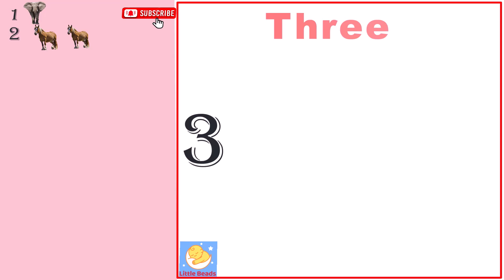Learn Numbers with Animals: Fun Counting Adventure for Kids!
Little Beads
Welcome to our fun and exciting video, "Learn Numbers with Animals: Fun Counting Adventure for Kids!" Join us on this delightful journey as we explore the wonderful world of numbers with the help of our adorable animal friends.

In this educational video, kids will have a blast learning to count from 1 to 10 with cute and colorful animals. Each number is introduced with a different animal, making learning both engaging and memorable. Watch as lions, elephants, monkeys, and more come to life, helping children understand and remember each number.

This video is perfect for preschoolers, kindergartners, and young learners who are just beginning their counting journey. With bright animations, cheerful music, and interactive activities, children will enjoy learning numbers in a fun and playful way.